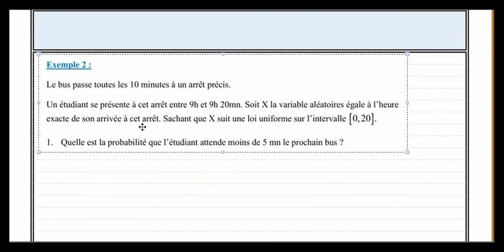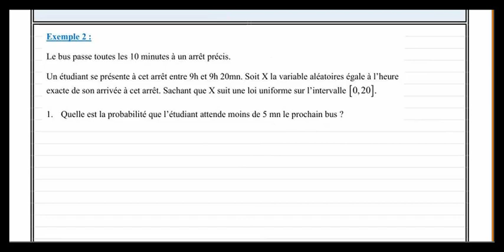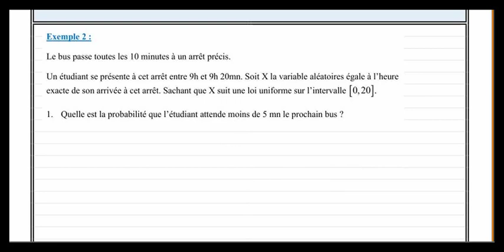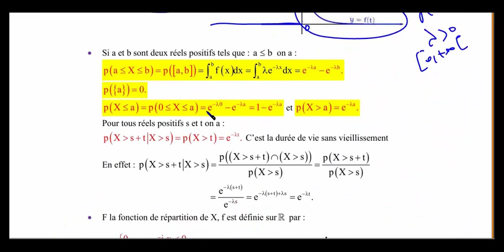Variables aléatoires (Séance 5)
Variables aléatoires